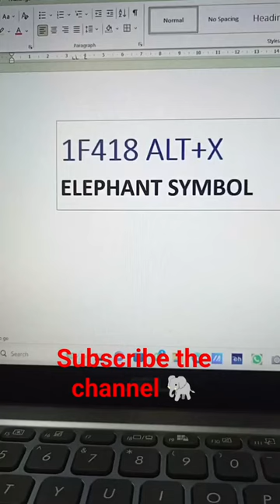Elephant ms word short cut keys ll